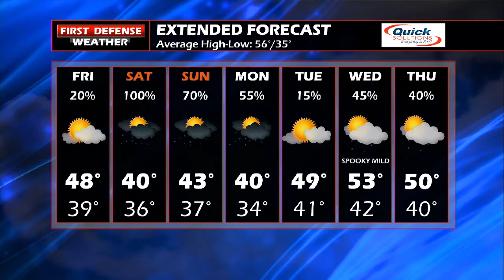First Defense Weather 10/26/18